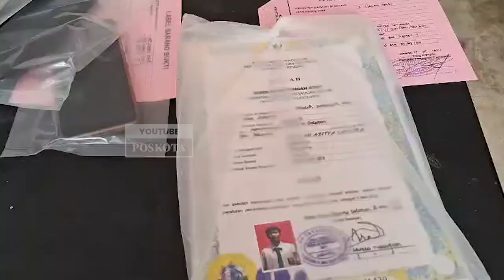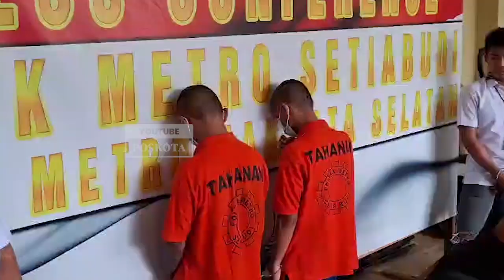Mantan Calo SIM Ganti Profesi Jadi Pemalsu Surat Izin Mengemudi dan Dokumen Lain di Facebook